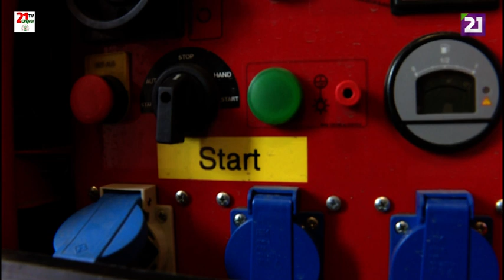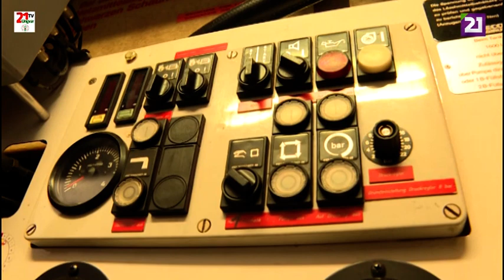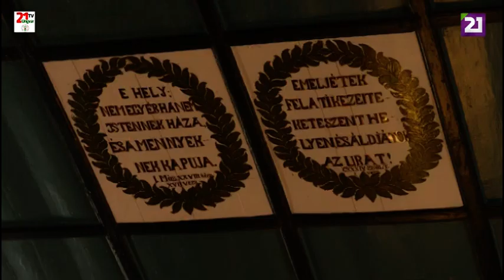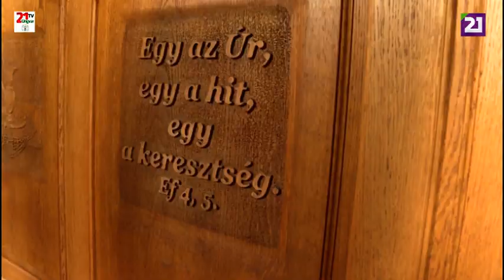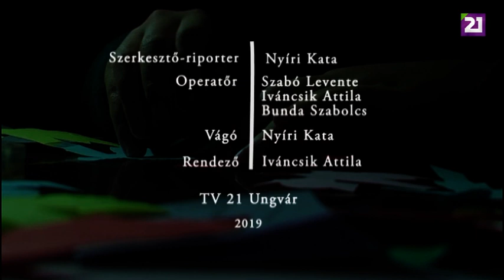TV21 UNGVÁR - CSALÁDBAN MARAD. 20. ADÁS - A ZSUKOVSZKY CSALÁD 2. RÉSZ (2019.08.04.)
A Családban Marad előző adásában arról számoltunk be, hogy 2005-ben a Dercenben élő Zsukovszky Miklós Beregi református esperes, a helyi gyülekezet lelkipásztora álmodott egy merészet, és megalapította a Derceni Egyházi Önkéntes Tűzoltóságot, melynek parancsnokaként áll helyt minden riasztásnál. Két lánya és veje aktívan részt vesz a tűzoltóság munkájában. Ma műsorunkban folytatjuk ott ahol abba hagytuk, azaz a tűzoltásnál és a lélekmentésnél, megismerhetik a Zsukovszky család többi tagját, és a derceni református templomba is ellátogatunk.